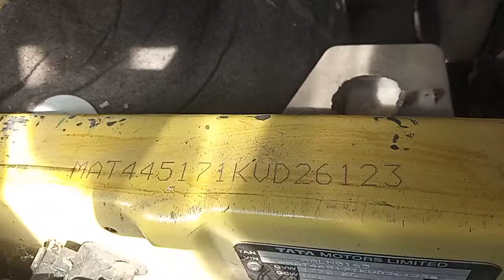🚖🚖Tata Magic Express Chassis Number&Vin plate location🚖Used vehicle inspection🔎Mahindra first Choice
Note- This video is uploaded for general information only, not for other purpose.